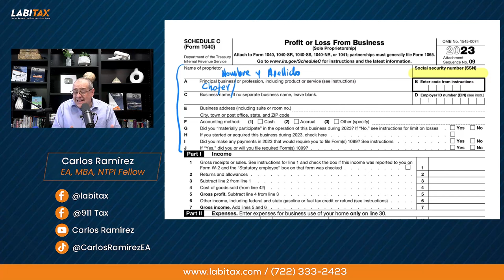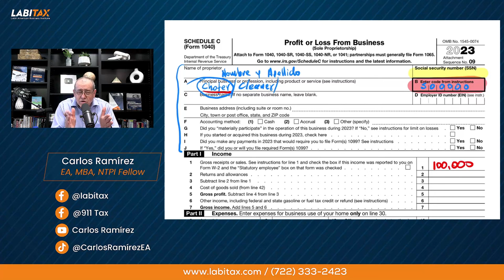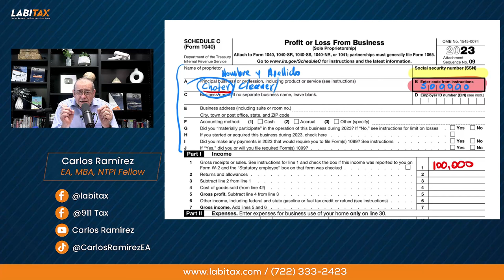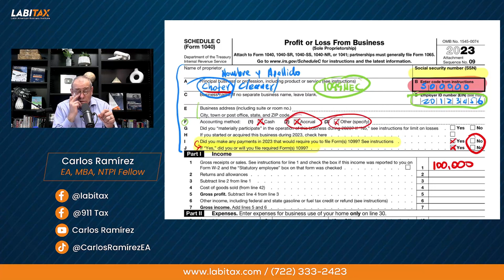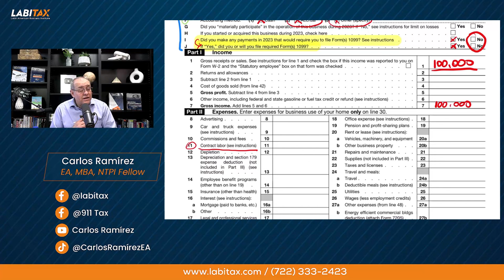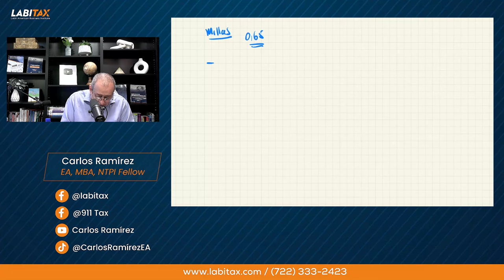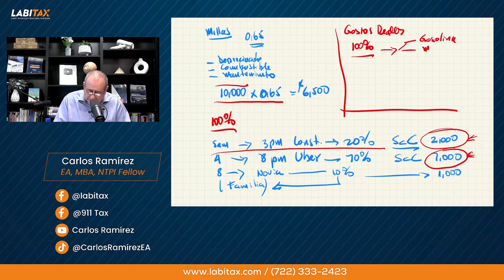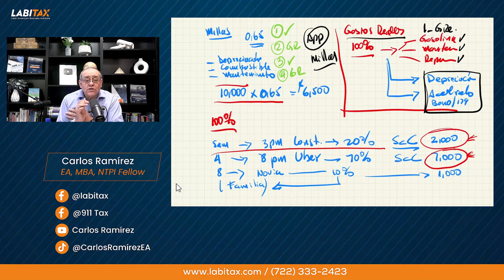SCHEDULE C: Empleados por cuenta propia. Ep. 1016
🔍📑Descubre cómo gestionar tus impuestos como trabajador independiente. En este video, exploraremos en 𝐝𝐞𝐭𝐚𝐥𝐥𝐞 𝐞𝐥 𝐚𝐧𝐞𝐱𝐨 𝐂, una herramienta esencial para aquellos que trabajan por cuenta propia. Aquí aprenderemos los aspectos clave 📊💼.